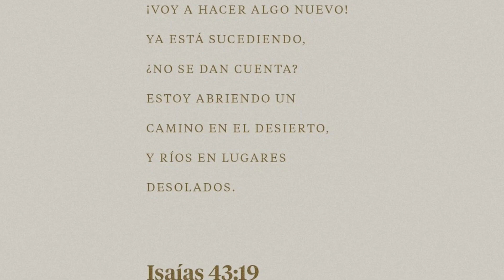El Metro 🚇 Me SEPARÓ De Mi ESPOSO 🥺 CDMX 🇲🇽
Apoya nuestro canal con una membresía